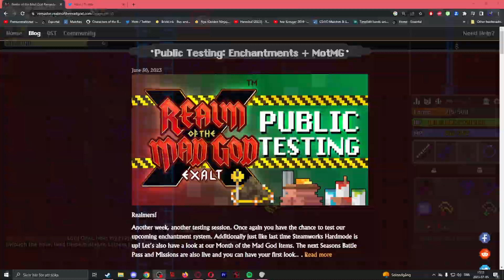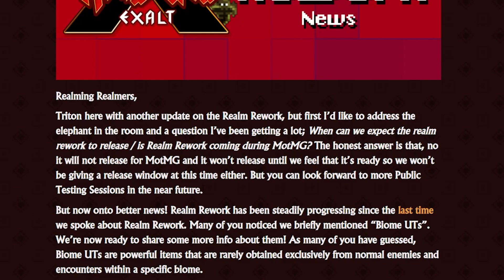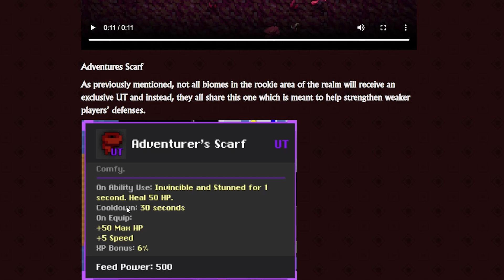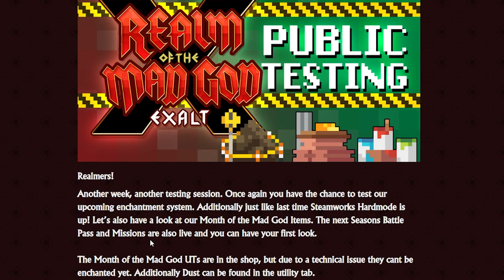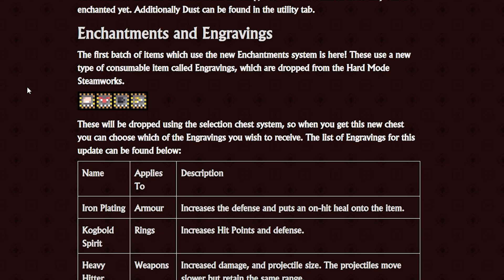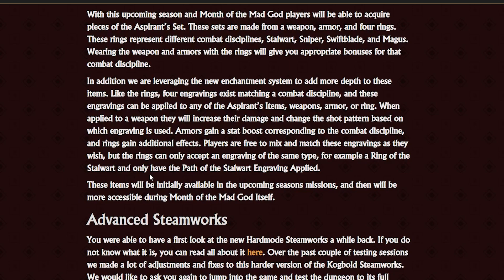RotMG NEW BIOMES UTs For REALM Rework! And NEW MotMG Set!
So two big blogposts have been released when I have been going around Germany with train! A whole new set of items coming with the MotMG release that works well enchantments and engravings! And 2 new biome UTs have been teased by DECA! What do you think?

Members are cool! :)

Become member here!
for a free chance on a Dragon Lore!

Realm of the Mad God : Team up with dozens of players and battle through the Realm of the Mad God, Oryx. With a retro 8-bit style, Realm is an evolution of traditional MMO gameplay. Different character choices in classes also help make the game more diverse and help to support teamwork. RotMG top 10s, RotMG Loot, RotMG new shatters whites